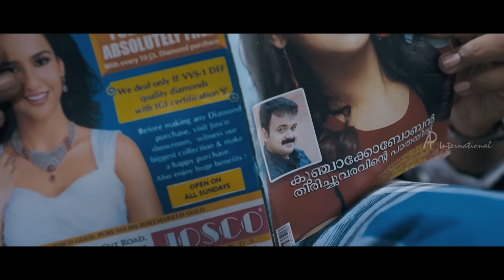Ohm Shanthi Oshaana Movie Scenes | Vineeth encourages Nazriya to propose Nivin again | Lal Jose